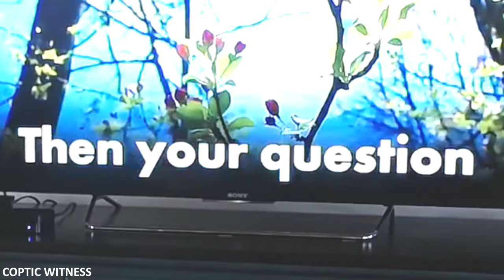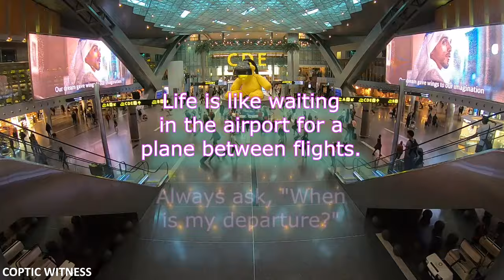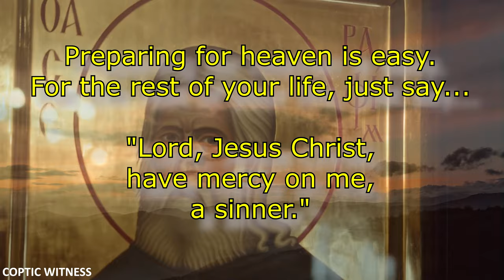Sadhguru Doesn't Answer Girl's Question, but COPTIC WITNESS Does! The Truth Will Set You Free!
Do you disagree with this video? Join me on my podcast to share your worldview!

When a little girl in the audience asked Sadhguru what was the point of his teaching, he couldn't answer her. In this video Coptic Witness gives the little girl, Agna, the answer to her question, "What's the point?"